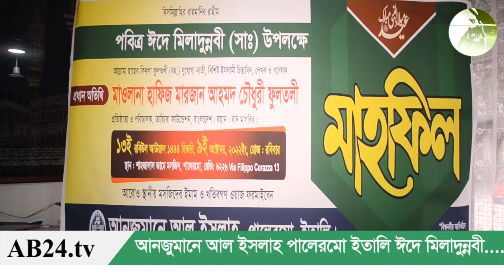ঈদেমিলাদুন্নবী পালন করেছে আনজুমানে আল ইসলাহ পালেরমো ইতালি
রিপোর্ট-  মনজুর আলম ইতালি বলোনিয়া